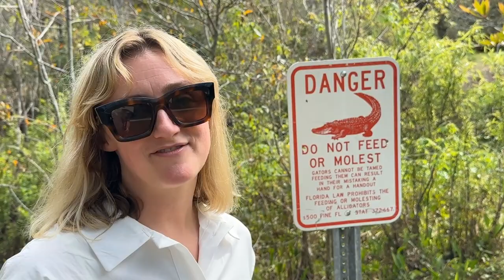Percussion Play Visits the Florida Botanical Gardens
Last week Becca and Robin from Percussion Play stopped by to see how the Music Forest is progressing in the Children's Garden at the Florida Botanical Gardens.

About Percussion Play
Percussion Play Outdoor Musical Instruments For Everyone, Everywhere. We create exciting outdoor musical instruments and musical playground equipment such as outdoor drums, outdoor xylophones chimes, and marimbas for all ages to explore – For inclusive school playgrounds, sensory gardens, accessible and inclusive local play areas, large urban parks, hospitals, libraries, churches, and community open spaces.